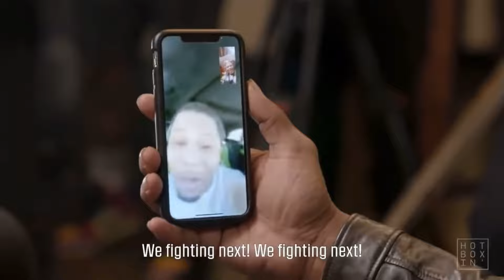Ryan Garcia vs Gervonta “Tank” Davis (Official Trailer) | Project C.K.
The HIGHLY anticipated fight between Ryan Garcia and Gervonta “TANK” Davis is possibly taking place on April 22 of this year. If this fight does happen… it will most likely be one of the biggest events of the year. But the question is… who wins?? 🤔

"They Can't Break Us" - InfraSound Music (Epic Hybrid Action Trailer Music)